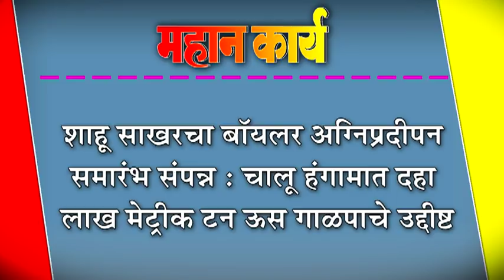शाहू साखरचा बॉयलर अग्निप्रदीपन समारंभ संपन्न : चालू हंगामात दहा लाख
शाहू साखरचा बॉयलर अग्निप्रदीपन समारंभ संपन्न : चालू हंगामात दहा लाख मेट्रीक टन ऊस गाळपाचे उद्दीष्ट